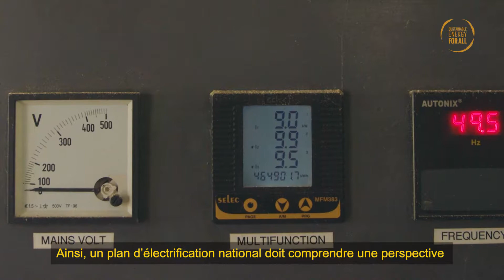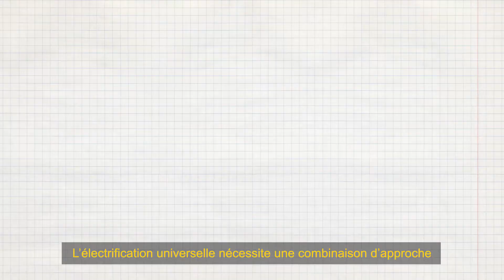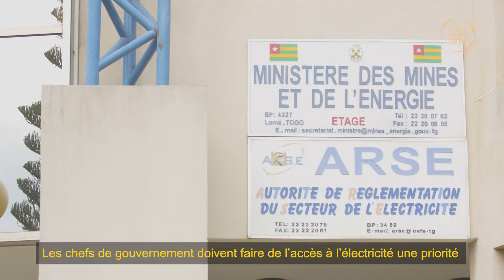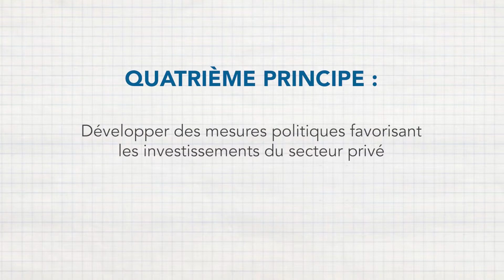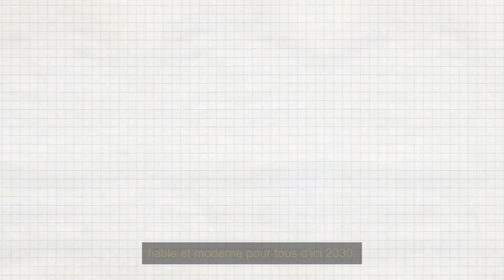Qu’est-ce qu’une voie d’électrification intégrée?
Un ensemble d’approches de planification et de mesures politiques inclusives qui appuient l’utilisation des technologies de réseau, de mini-réseau et hors réseau pour fournir l’électricité et les services énergétiques connexes nécessaires pour répondre aux besoins humains et contribuer au développement durable.